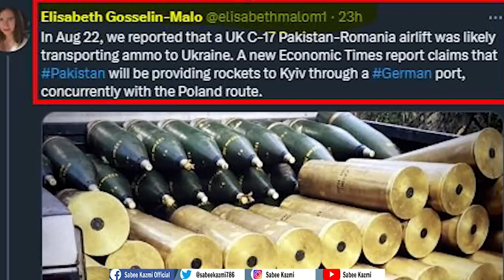America Demands BIG from Pakistan? - Meetings! | Asim Munir & Bajwa's Role! Murad Saeed saved KPK?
Do you want to know what America Demands BIG from Pakistan? - Meetings! | Asim Munir & Bajwa Role! Murad Saeed saved KPK?
What does America want from Pakistan? What are these important meetings going on? How has army chief Asim Munir dealt with the UK? What is the matter of weapons assembled in Ukraine? What Imran Khan said earlier, and how is it reflected now? What is the point of meeting between America and Pakistan Defence Minister Khawaja Muhammad Asif? Also, the meeting of an American diplomat with 5 Pakistani anchors. Will Imran Khan disqualify? PTI strategy on elections 2023? Arshad Sharif case, PTI rally, & Murad Saeed speech. All these latest Pakistan news headlines will be discussed in Sabee Kazmi today's analysis!